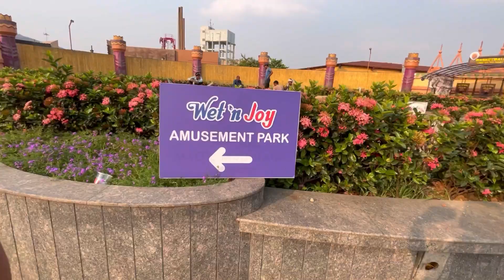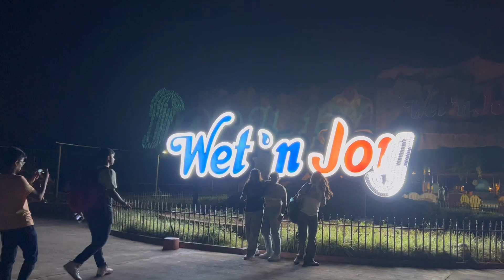Wet N Joy Water Park Lonavala | India's Largest Wave Pool and Amusement 🎢 Park | Crazy Nilesh